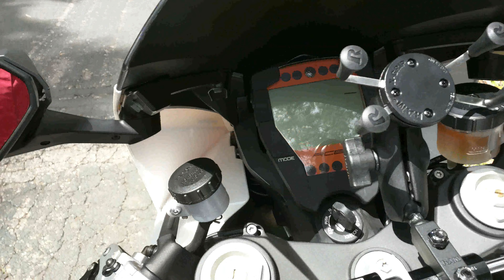KTM 1190 RC8 R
Raw footage of a KTM RC8 R. Full titanium Akrapovic exhaust and a lot of carbon.